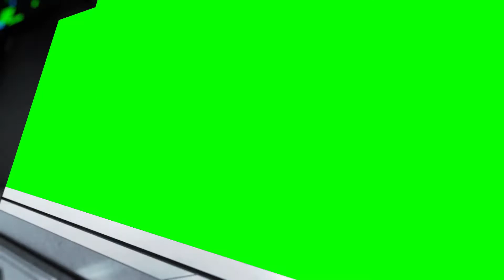Science Fiction Sci-Fi Green Screen TRANSITION | Green Screen Motion | OMER J GRAPHICS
Steps to create footage using "Ultra Key" option in adobe premiere pro:
1. First of all create a new project on adobe premiere pro.
2. Now import OMER J GRAPHICS green screen video in project library. Then add green screen footage to your sequence.
3. Go to the effect tab and find the Ultra Key effect. now drag and drop the Ultra Key effect onto your clip.
4. Go to the effects control tab Then
5. Select the eyedropper icon to select the green color on the your main display video frame.
6. Now use the setting choice to select however aggressive the result works.
7. Play with the numbers beneath Matte Generation till all the ‘noise’ is gone. sometimes your inexperienced screen scene isn’t good. therefore shadows and highlights won’t be ‘keyed out’ till you create changes with the Matte Generation.

● Logo Animation,
● Typography Video,
● Motion Graphics,
● Audio Visualizer,
● Promo Video,
● Music Lyrics  Video,
● Logo Design,
● Typography Logo,
● Banner Design,